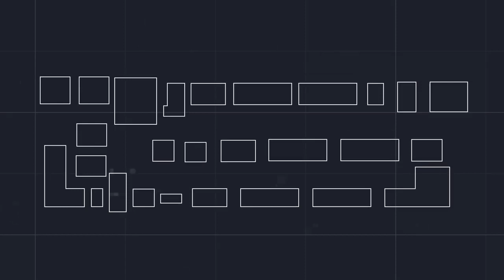PB tec headquarters by MoederscheimMoonen Architects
MoederscheimMoonen Architects designed the new headquarters for the renowned company PB tec, which is situated in a prominent location along the highway. To ensure that all departments function fluently with each other, the team investigated the different disciplines and how they work together. As a result, the heart of the organization (the assembly area) was given a central place in the building between the production area and offices.

The office floors are divided over three layers against the façade of the production hall. With this configuration, the offices receive an optimal amount of daylight. This is further enhanced by the glass front which runs from floor to ceiling. Additionally, glass is largely used between the office and the production hall to create contact between the various departments of the company. The top view of the ‘glass city’ was the starting point for the building’s front, which is made up of various frames.

These frames also symbolize the different functions in the company and emphasize certain focal points in the building, such as the entrance, the management office and the fitness room. MoederscheimMoonen Architects managed to break away from stereotypical Dutch highway architecture that consists mostly of old grey buildings by introducing this new façade. One thing is for certain: PB tec’s new office is definitely turning heads on the highway. Source by MoederscheimMoonen Architects.
DESIGN HISTORICS:
We are all history buffs and there is a ocean of facts and information regarding history we tried to capture important elements and brought it to you. Do check it out.